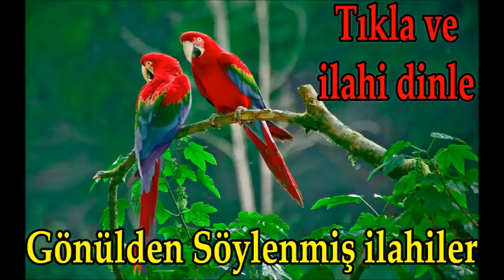🥀GÖNÜLDEN SÖYLENMİŞ İLAHİLER🥀2021 YILININ EN ÇOK TIKLANAN İLAHİLERİNİ DİNLE🥀İLAHİLER DİNLE🥀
🥀GÖNÜLDEN SÖYLENMİŞ İLAHİLER🥀2021 YILININ EN ÇOK TIKLANAN İLAHİLERİNİ DİNLE🥀İLAHİ DİNLE🥀

ilahi kervanı,
ilahi dinle,
ilahiler dinle,
yeni ilahiler,
karışık ilahiler,
en sevilen ilahiler,
seçme ilahiler,
2020 ilahileri,
2020 ilahi dinle,
ağlatan ilahi,